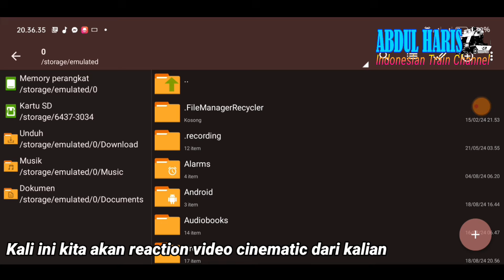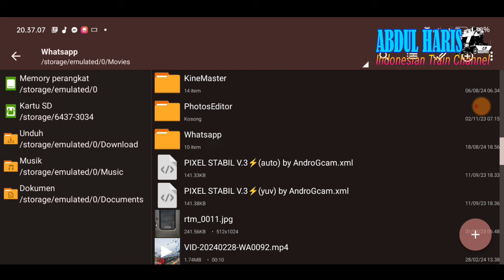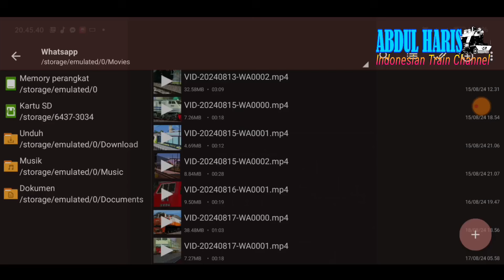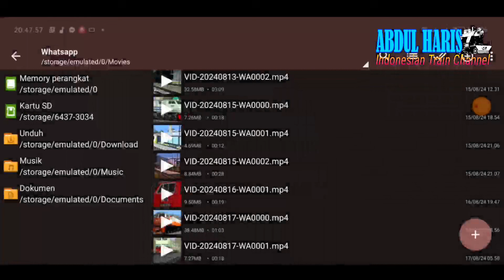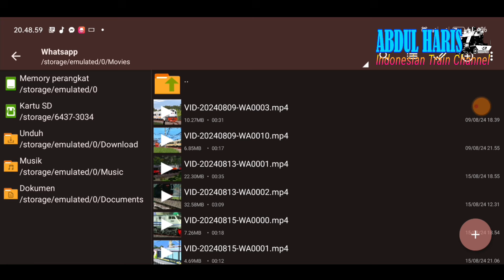PENGUMUMAN GIVEAWAY SPESIAL 10.000 SUBSCRIBER - REACTION VIDEO CINEMATIC TRAINZ SIMULATOR INDONESIA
Oke Teman-teman Semuanya. kali ini saya mengupload video yakni, pengumuman giveaway spesial 10.000 subscriber. dan kali mau reaction terlebih dahulu video cinematic nya ya teman-teman. dan untuk yang sudah menang giveaway nya, selamat ya teman-teman. bagi yang belum beruntung jangan berkecil hati yaaa, next nanti akan ada giveaway lagi ya hehehe. intinya sabar dan jangan bersedih yaaaa